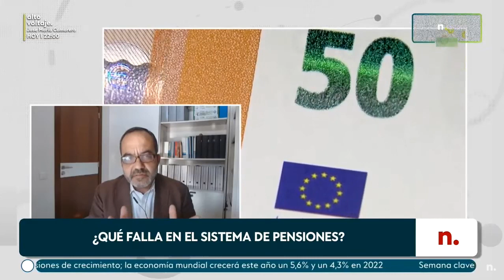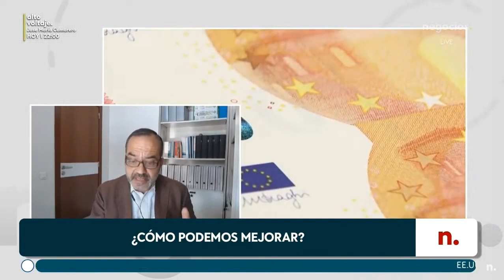Xavier Varea - Análisis - Negocios TV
Xavier Varea, director del Observatorio de los Sistemas Europeos de Previsión Social Complementaria, analiza en Negocios TV la posición de España en el Índice de Pensiones de Mercer.